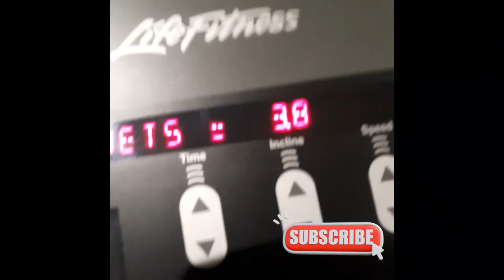FULL BACK WORKOUT | GYM WORKOUT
Just a quick back session that you can follow along with with exercises including :
pull ups,
 bent over rows ,
 deadlit ,
latt pulldown ,
 seated rows